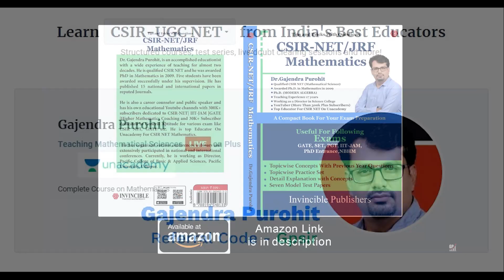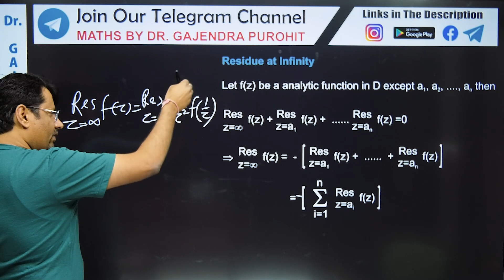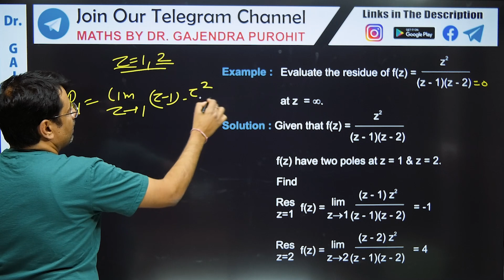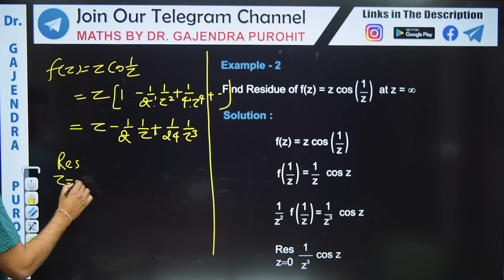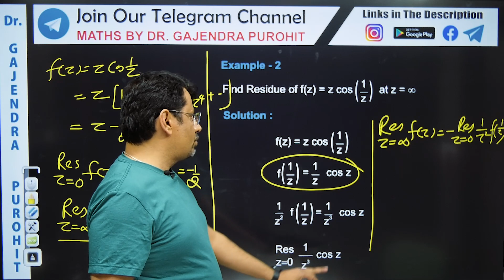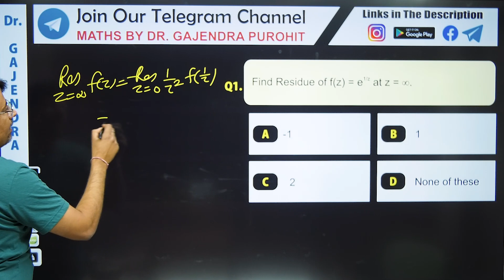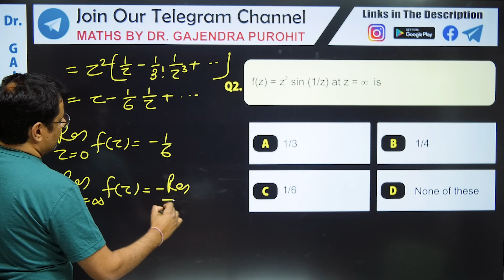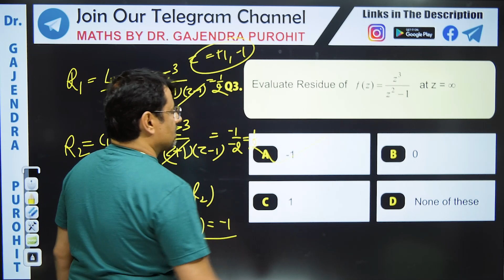Residue - Complex Analysis | Residue at Infinity | Short Trick With Examples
This video lecture on Complex Analysis - Residue | Residue at Infinity | Short Trick With Examples  | Definition With Examples | Problems & Concepts by GP Sir will help Engineering and Basic Science students to understand the following topic of Mathematics:
1. Definition of Residue In Complex Analysis.
2. How To Find Residue at Infinity?
3. Short Trick To Find Residue at Infinity
4. This helpful For CSIR NET, IIT-JAM, GATE Exams.
5. This is Part Of Complex Analysis

Time Stamps
0:00  | An Intro.
1:03  | Residue At Infinity Concepts
2:18  | Short Trick To Find Residue At Infinity
2:28  |  Example 1 Residue At Infinity
4:31  | Example 2 Residue At Infinity
8:22  | Question-1
10:26 | Question-2
11:23 |  Question-3
12:45 | Conclusion Of Lecture

Dr.Gajendra Purohit